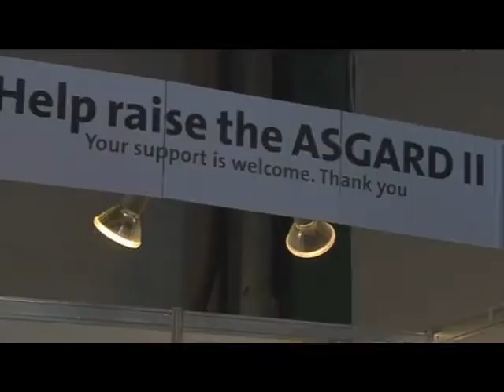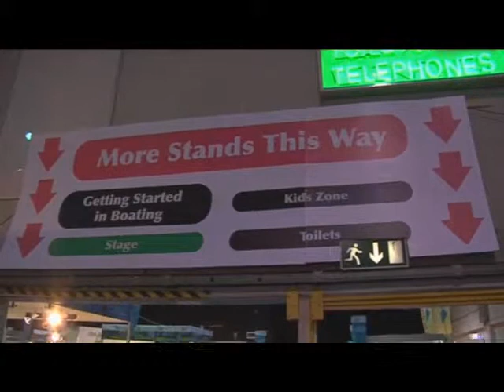2009 Allianz Dublin Boat Show Features Review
A review of the main features to be enjoyed at the 2009 Allianz Dublin Boat Show